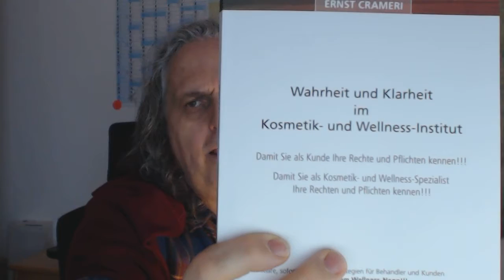Beauty Wellness für Einsteiger mit Ernst Crameri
So viele Menschen träumen von der wunderbaren Beauty- und Wellness-Welt. In der Tat ist es ein Traum, sich mit dem Thema zu befassen.